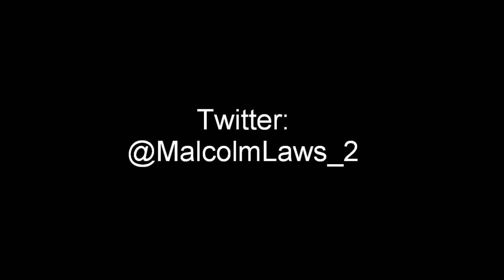Malcolm Laws 2014 PG/SG Lake Highland Prep Summer Highlights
Malcolm is a PG/SG that plays his HS ball at Lake Highland Prep in Orlando, FL. A tough gritty defender he can finish through contact and has range out to the three point line.